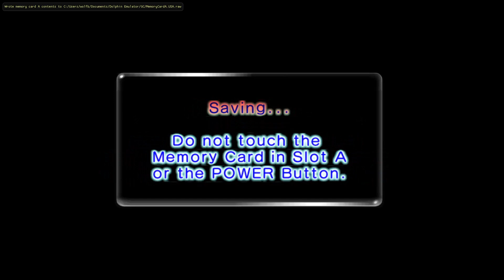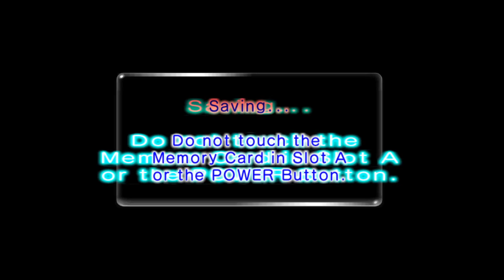Snowball plays Pikmin 251 Day 8 Flooded Fields Wooden Fortress Hole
Snowball plays day 8 in the Flooded Fields on the Pikmin 2 hack Pikmin 251 from Pikhacker.  In this video,  the hole Wooden Fortress is completed including defeating the Giant Frosted Breadbug.